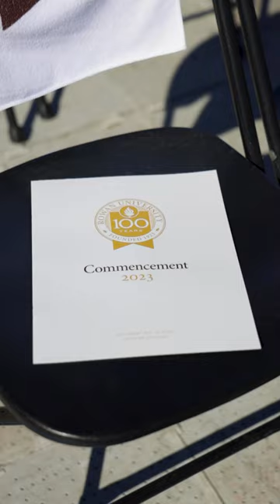Congratulations, Class of 2023!